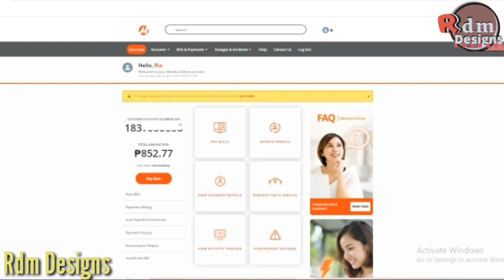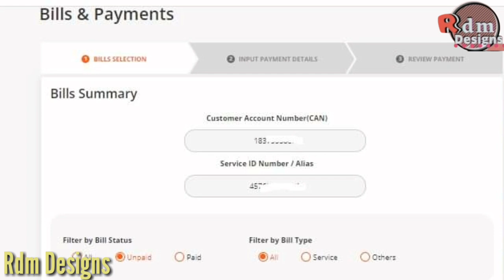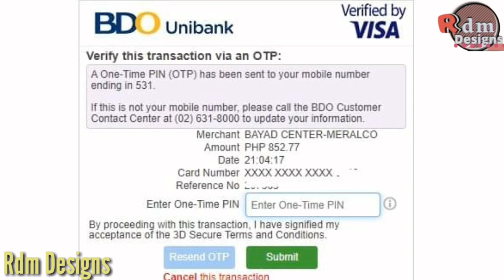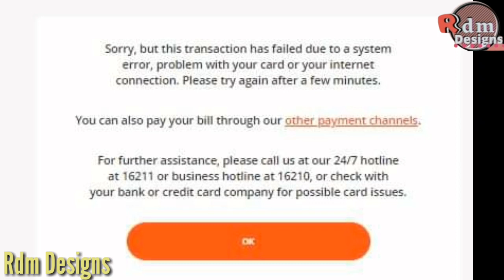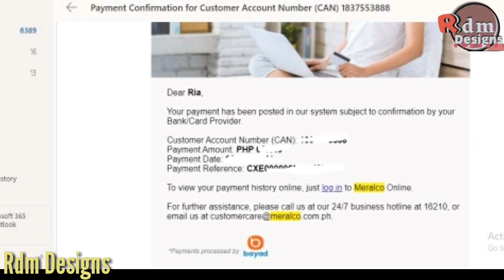Meralco | Pay Your MeralcoBill Online | Pay using